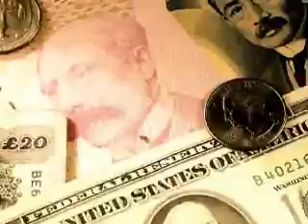JDfn™ FOREX Report - 09/22/08